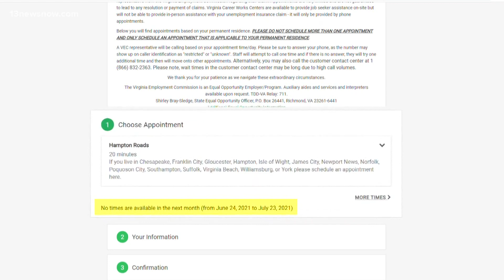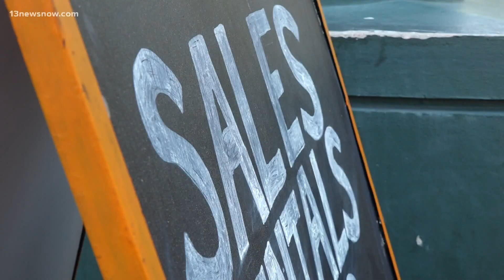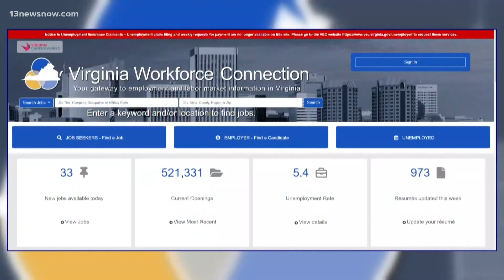Virginia Among the Worst at Resolving Unemployment Issues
Many people have been dealing with unemployment issues. Now, a new system is fully booked.